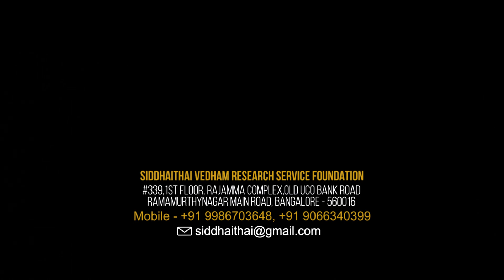Don't Do Wrong Salt Deepam | வீட்டில் பூஜை அறையில் கல் உப்பு மேல் விளக்கு ஏற்றுவது மிகப்பெரிய தவறு!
வீட்டில் பூஜை அறையில் கல் உப்பு மேல் விளக்கு ஏற்றுவது மிகப்பெரிய தவறு!